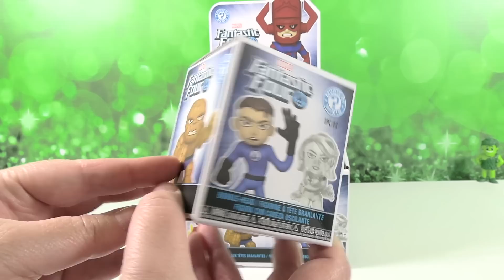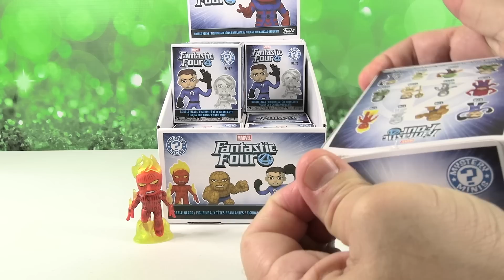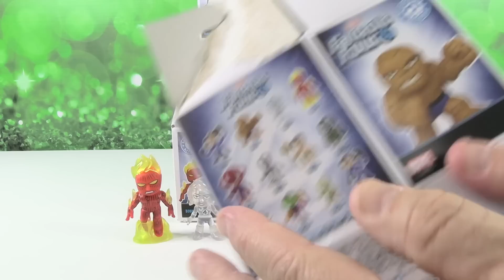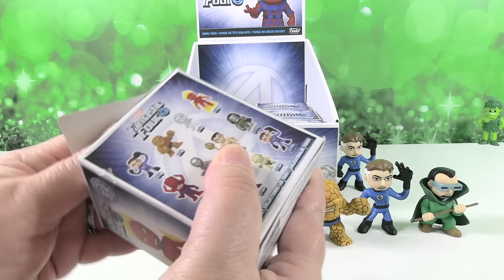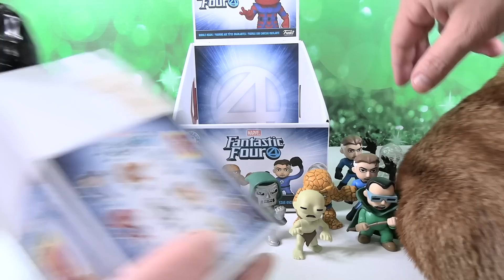Marvel Fantastic Four Bobblehead Funko Mystery Minis Figure Case Unboxing | CollectorCorner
Today we are unboxing Marvel Fantastic Four Bobble-Heads from the Funko Mystery Minis line. These figures are fun to open and collect. The series includes chase figures that are hard to find which makes it even more fun. Let's see who we find today.

Thank you for visiting the Collector Corner.  We share all kinds of cool collectible items geared towards adult collectors.